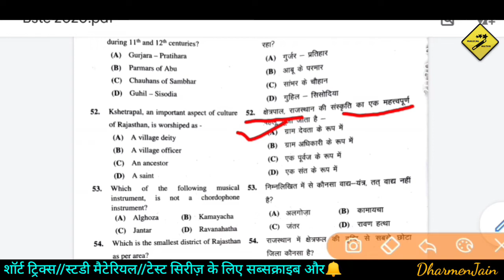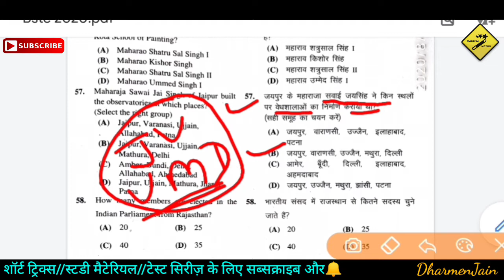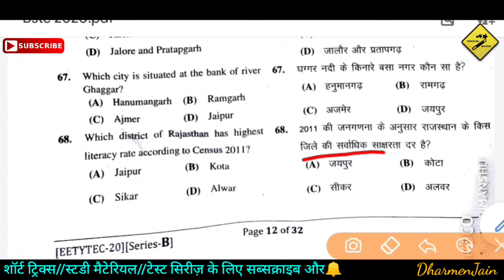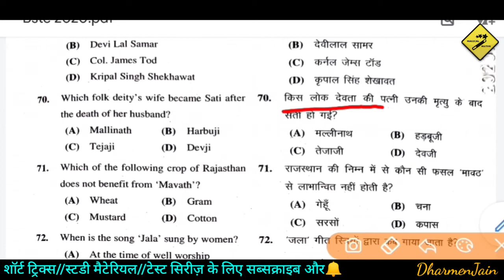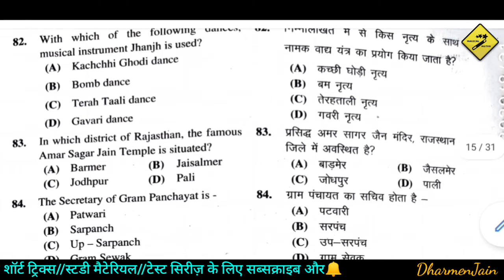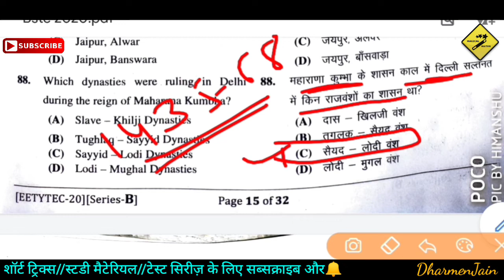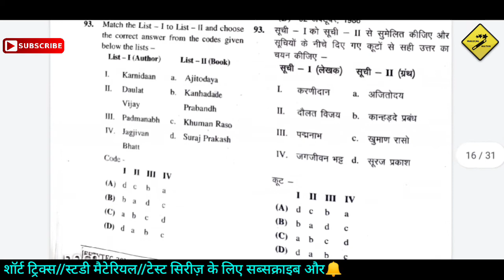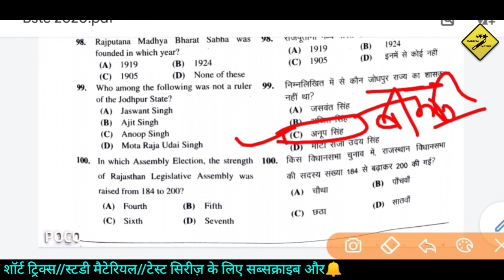BSTC Paper Answer Key(G.K)|| 31 August 2020||बिल्कुल सही key||BSTC Exam|| BSTC पेपर का हल|| CutOff ?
ancy latest news 2020

MAGICAL MATHS